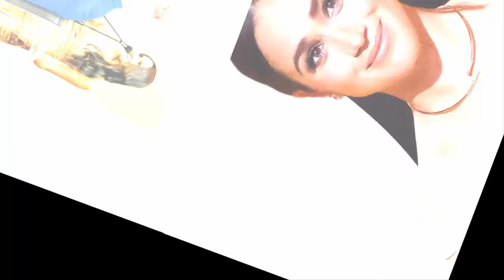MEGHAN SCREAMS IN ENVY! Duchess Sophie wore £1.25M Tiara But Meghan Is Banned From Wearing Any Tiara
"It's both amusing and sad to watch Meghan Markle stew in jealousy over her lack of access to royal jewels. The Duchess of Sussex seems unable to accept that leaving the monarchy means leaving behind its privileges too. MeghanMarkle RoyalJewels Jealousy"